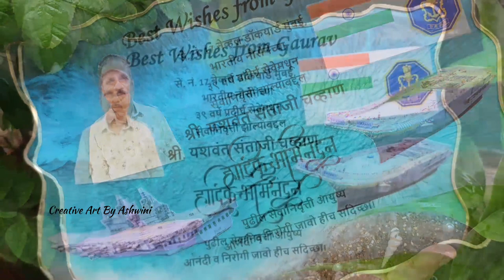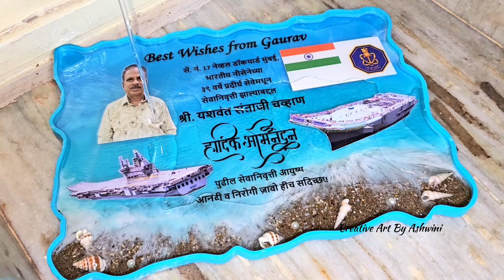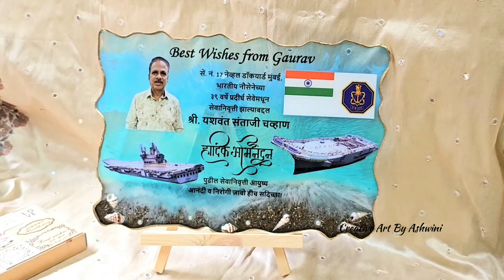Resin Photo Frame | Tutorial | resinframe resin @creativeartbyashwini 😍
Hello Everyone,
Watch me resin😍

Other Activities😍
Hit BELL🔔Icon to receive Regular updates whenever I upload a new video.
How to make Resin Products?
Step by step Tutorial.
Resin ko kaise apply kare?
How to Preserve Engagement Garland in Resin?
Resin Photo Frame.